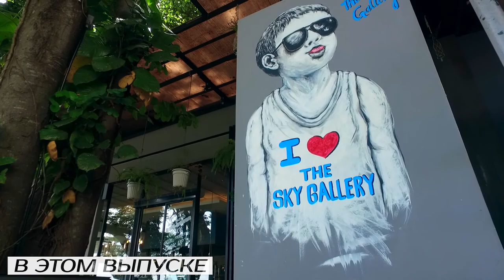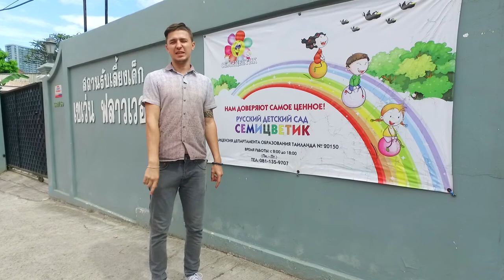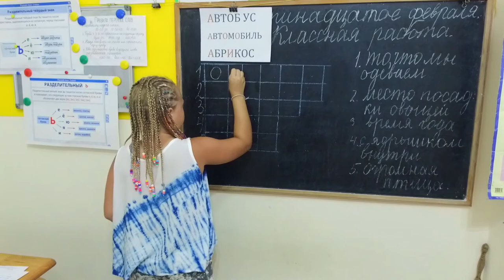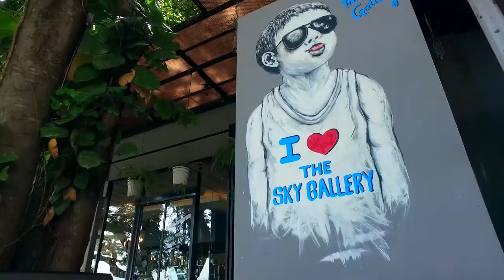Образование в Тайланде. Коммунальные расходы на квартиру в Тайланде. Мир без границ. Выпуск № 6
Смотрите в новом видео Мир без границ:
Интервью с Ириной Новиковой - директором детского садика и школы начальных классов в Паттайе. Вы узнаете по каким программам идет обучение, почему и для чего тайские дети посещают русский детский сад или школу, как получать образование по российским стандартам в Тайланде.

Мы так же расскажем Вам сколько стоят коммунальные  расходы на содержание квартиры в Тайланде. Как часто и за что необходимо платить.

Так же вы увидите видеотур по новостройке в Паттайе Sands. Sands (Пески) - это новый 27- этажный жилой комплекс, расположенный в районе Пратамнак, всего в 50 метрах от моря, и 300 метрах от резиденции принцессы.

Лицензия компании: HappyCorporation
Название: Style
ID: 22050023
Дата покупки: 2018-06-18